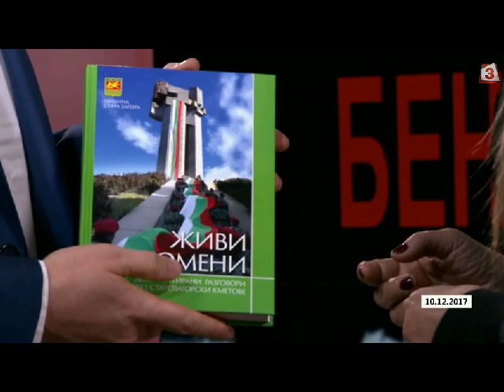"Беновска пита": гост Живко Тодоров